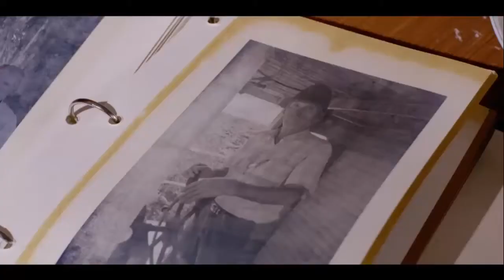Comercial Caminos II Entel (Bolivia, 2009) (3)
Agencia:
Clase: